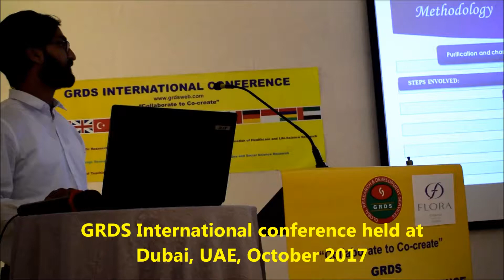GRDS International conference held at Dubai, UAE, October 2017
World Association for Scientific Research and Technical Innovation (WASRTI) is a conglomeration of academia and professionals for promotion of research and innovation, creating a global footprint. WASRTI aims to bring together worldwide researchers and professionals, encourage intellectual development and providing opportunities for networking and collaboration. These objectives are achieved through academic networking, meetings, conferences, workshops, projects, research publications, academic awards and scholarships. WASRTI strives to enrich from its diverse group of advisory members. Scholars, Researchers, Professionals are invited to freely join WASRTI and become a part of a diverse academic community, working for benefit of academia and society through research and innovation.

Mission

WASRTI is a scholarly association for creating global impact on academia and society through technical research and innovation.

Vision

1.Advancement of academic knowledge through encouraging research activities.
2.To create a global community of scholars
3.Promotion of innovative thinking and ideas on a global platform
4.Making knowledge accessible to one and all using technology and ideas
5.Contributing towards making the world a better place to live